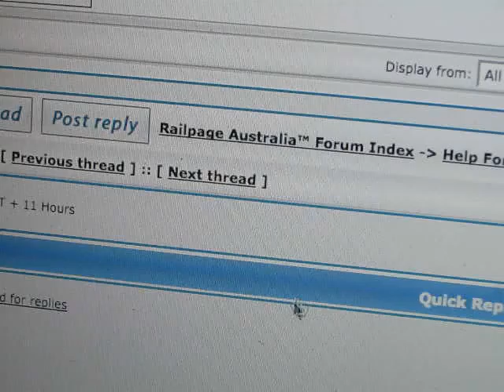How to post Photos from Flickr to Railpage